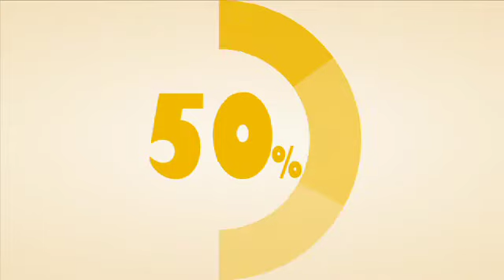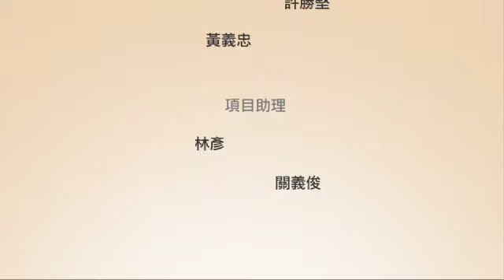苏丹权力是否大于民意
亚洲周刊特约记者林友顺与马华青年团教育局主任张盛闻剖析大马选情，亦友亦敌的他们针对热点话题展开讨论，选举结果是否如民愿达民意，议员跳槽又是否与法律精神相符？